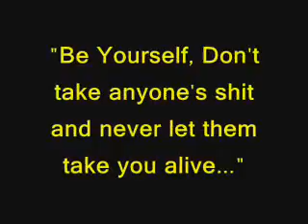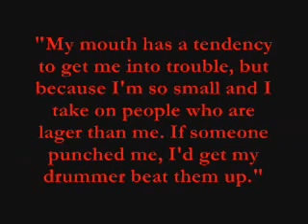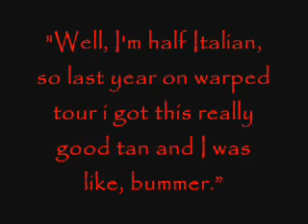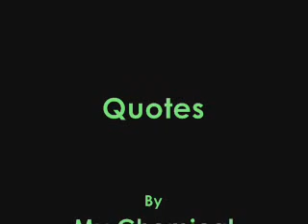Famous Quotes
quotes from a bunch of bands.
Island Universal Records.